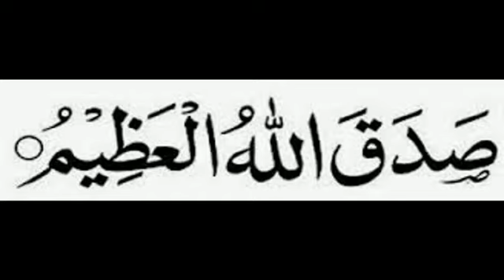3 June 2020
Video from Hasbunallaah